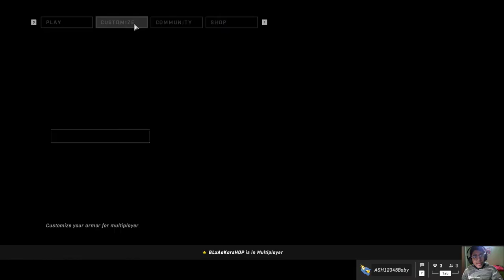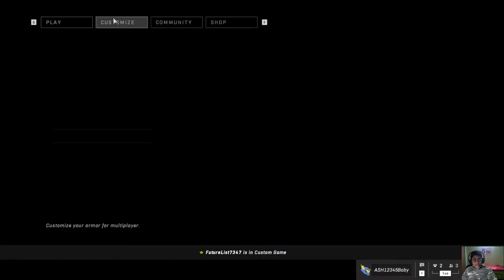Halo Infinite FT.@Variable Gamer and @Longify btw getting trolololled by them XD